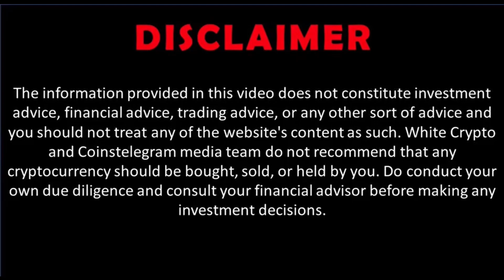Raised $38 million at 21 years to bring billions users to crypto. Rushi Manche Movement Labs ZK L2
Movement is the first integrated blockchain network, delivering the fastest and most secure Layer 2 solution on Ethereum.

Movement Labs is an innovative entity focused on enhancing the blockchain ecosystem through the development of a network of Move-based blockchains. This initiative is particularly significant as it involves the implementation of Facebook's Move Virtual Machine on Ethereum, showcasing a strategic approach to leverage existing technologies to broaden the utility and efficiency of blockchain networks. The company's mission revolves around fostering a global community of developers, investors, and blockchain enthusiasts to collaboratively work on improving the security, performance, and overall user experience of decentralized networks.

Movement Labs has marked its presence in the cryptocurrency and blockchain industry through a series of significant events that underscore its growth and innovation. One of the pivotal moments for Movement Labs was the launch of their M2 Layer Two on Ethereum. This development is particularly noteworthy as it represents a significant step forward in scaling solutions for the Ethereum network, aiming to enhance transaction speeds and reduce costs, thereby improving the overall efficiency of the network.